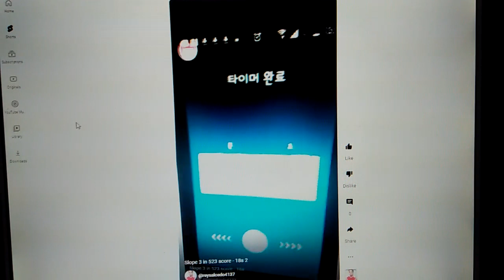Slope Infinite by Newtab Games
14 views 8 August 2022